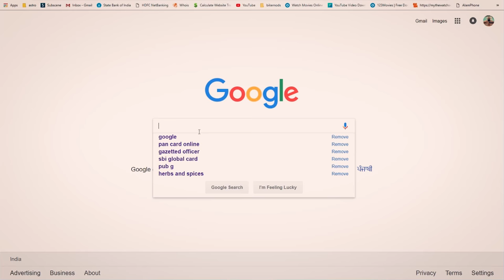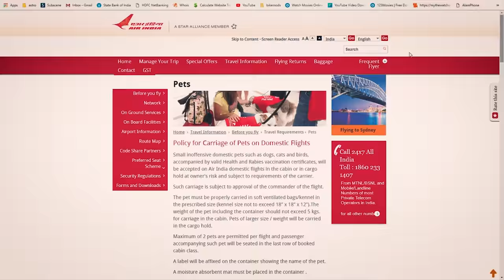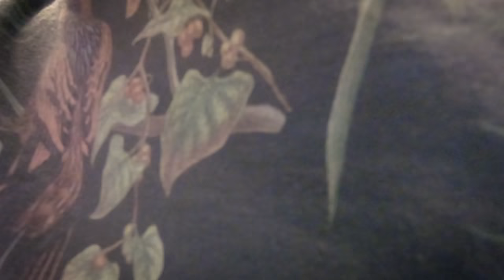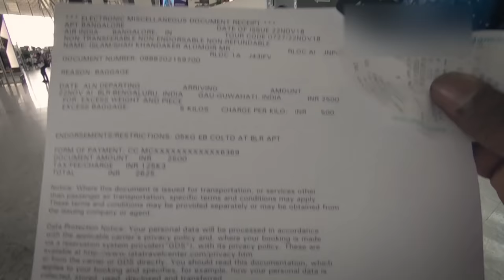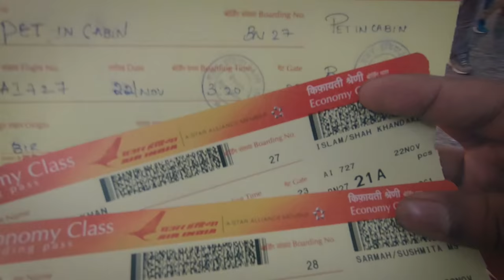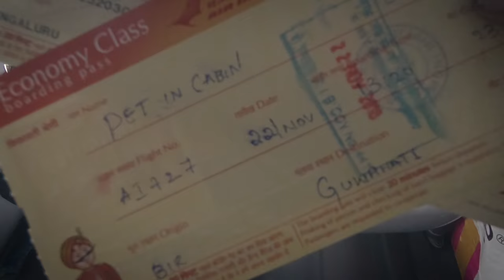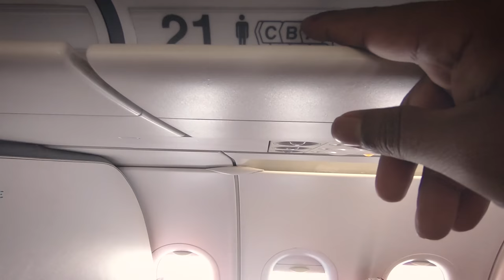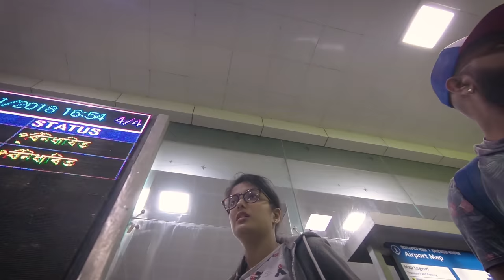How to travel with pet or dog in flight | Pet on flight in Air India | Dog In Cabin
pet in cabin on Air India Flights , How to travel with pet or pets or your dog on flight | Pet on flight in india | Dog In Cabin,
flying with a dog in india . How to travel with your dog on flight ??
in this video i talk about how you can travel with your dog on a flight and my experiences in carring my pet in the cabin abord Air india airlines.

36-40 inch for bigger dogs: